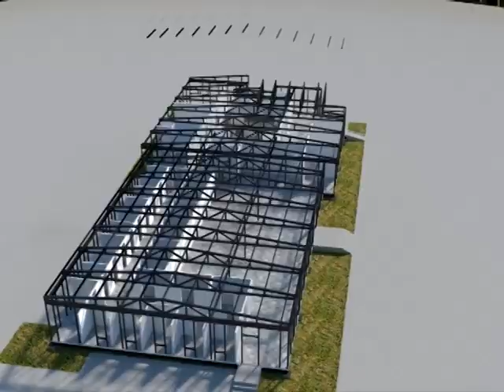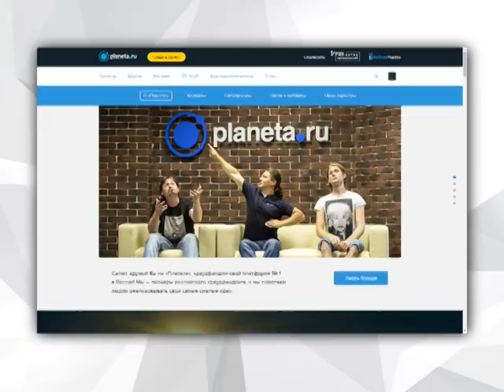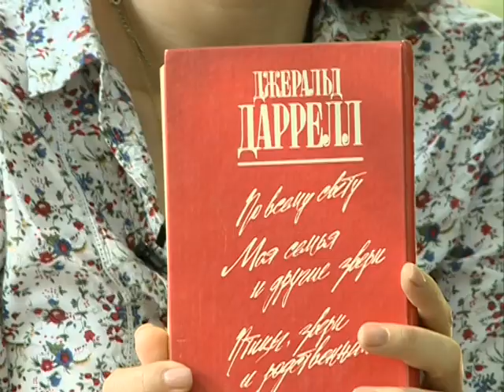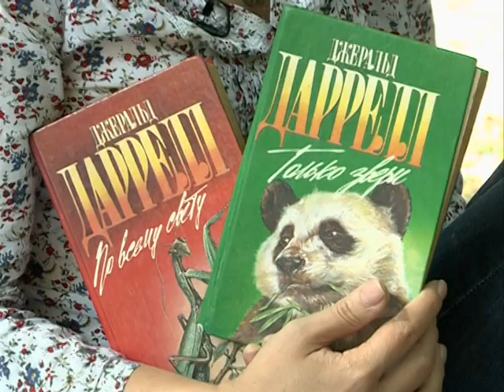Наши детки от 13 сентября 2017